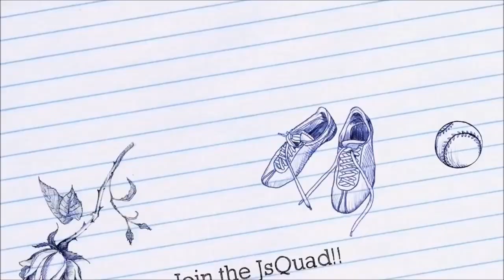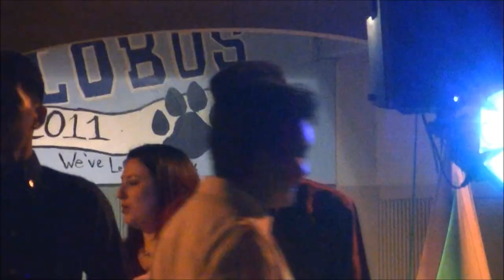ELSIE ALLEN HOMECOMING VLOG!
sorry for lack of upload recently! birthday october 12! cya! stay awesome !